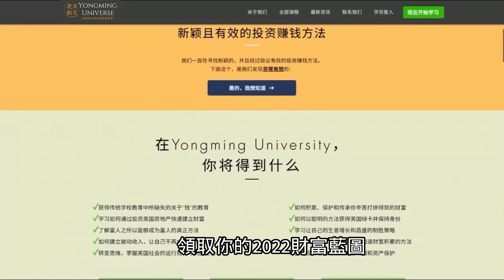我的第一个$1,000,000，是怎么赚到的？| 财务自由 赚钱项目 第一桶金怎么赚 财富 财富自由之路 发展机会 投资发展机会#2022 投资机会#富人思维#自雇#富有的习惯#进行投资策略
△我的美国投资课程△
《美国土地投资现金流系统》：

如果我的视频对你有所帮助，请记得：
点个赞吧！

本视频时间轴
00:00 本期主题：四年时间我赚到$100万的7个重要原因
02:02 为什么要转变思维？
05:41 获奖观众揭晓
07:03 怎样做到让自己富有？
08:26 我为什么只在这两种情况下花钱？
09:52 为什么要设定目标？
10:53 为什么勇敢很重要？
11:48为什么要保持学习？
14:29保持乐观有什么好处？
《美国土地投资现金流系统》优惠即将结束！！课程链接：

财务自由 赚钱项目 第一桶金怎么赚 财富 财富自由之路 发展机会 投资发展机会#2022 投资机会#富人思维#自雇#富有的习惯#进行投资策略

最受欢迎视频TOP5:
【Top4】为什么人人都在搬往达拉斯？

▼ 在这裡，你可以找到我 ▼
社交媒体全网同名：北美掘金

记住，投资美国房地产，你并不孤单，我希望成为第一个真正帮助到你的人。添加微信（ID：NAGold002），我们一起找找那个最合适你的方案。